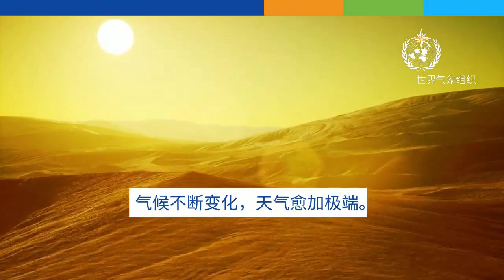World Meteorological Day 2022 - Chinese